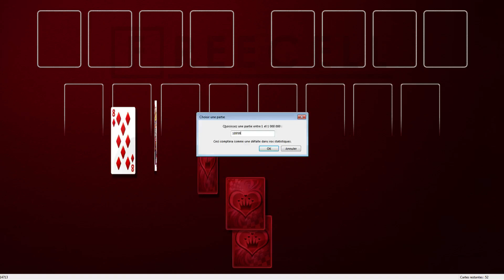Solution to freecell game #18959 in HD